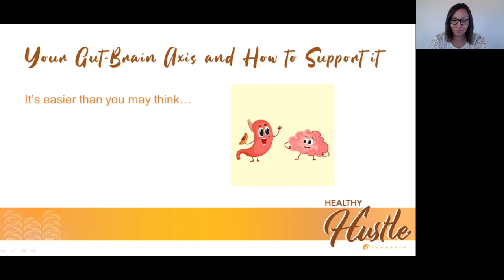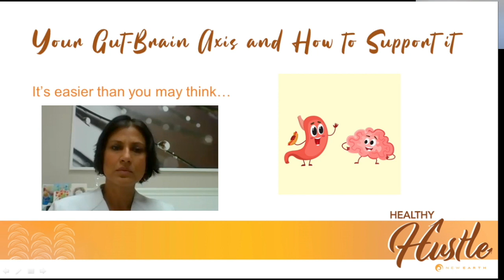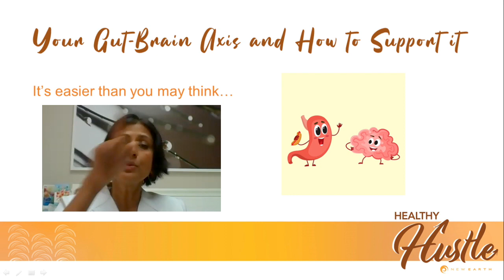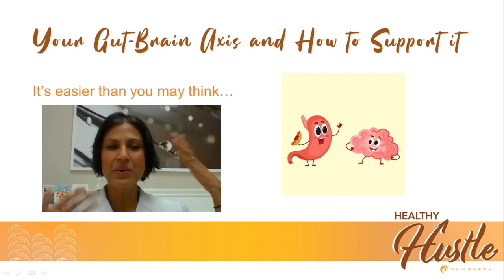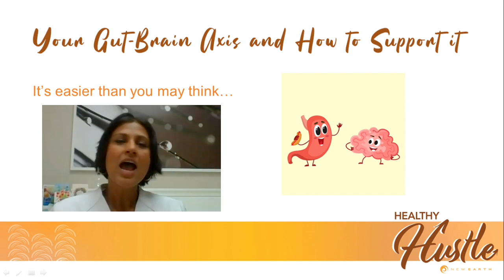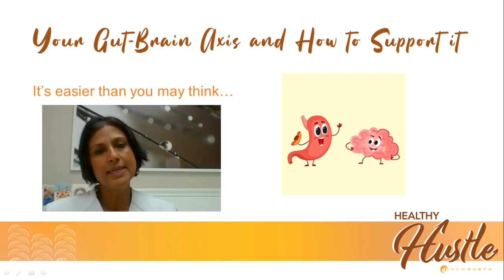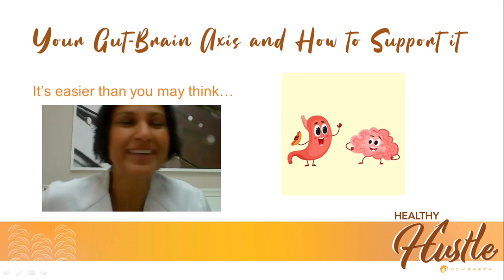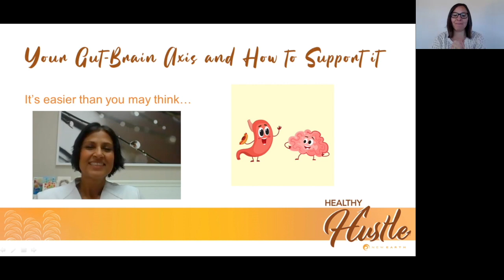Your Gut-brain Axis and How to Support It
There’s a strong connection between your gut and your brain. And, this connection has an impact on things like your emotions, mental clarity, and more. Dr. Joan Baijnath explains this important connection and how to support it.